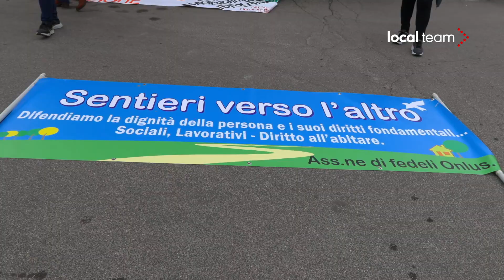Roma, corteo per il diritto alla casa, manifestanti sotto la sede della Regione Lazio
Il Movimento per il diritto all'abitare e il sindacato Asia USB di Roma hanno indetto una manifestazione questo pomeriggio per chiedere un "piano straordinario, un'attenta gestione del patrimonio pubblico e una moratoria immediata di sfratti, sgomberi e pignoramenti". Il corteo è partito dalla sede dell'assessorato alla Casa del Comune di Roma ed è giunto sotto la sede della Regione Lazio.